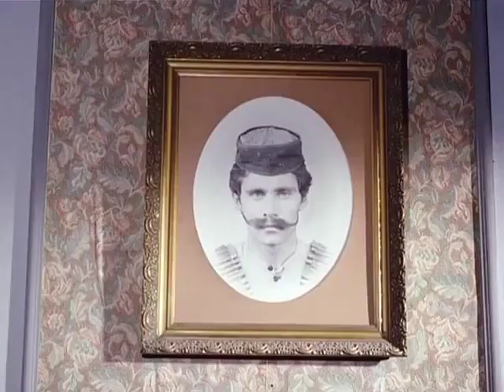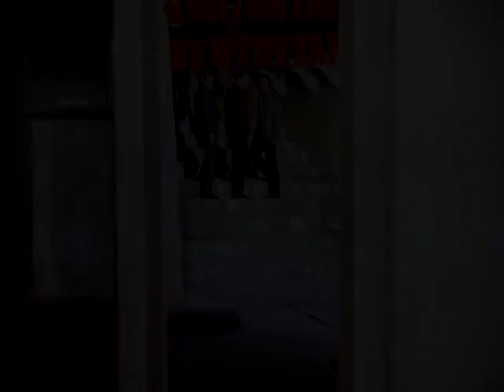Το ξύρισμα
Οι θαλασσιές οι χάντρες (1967)